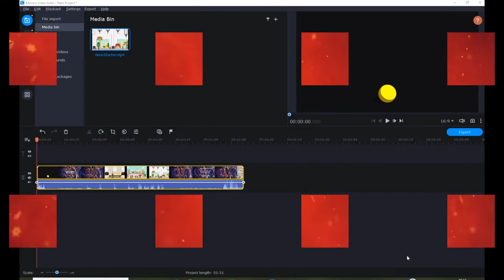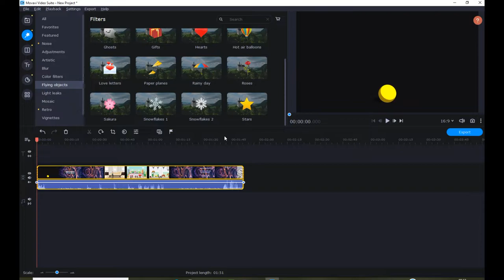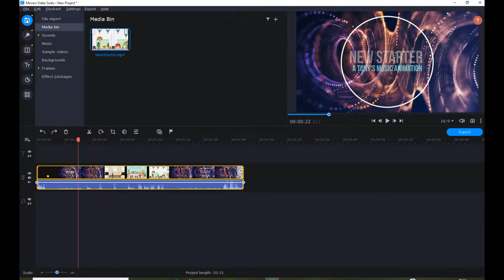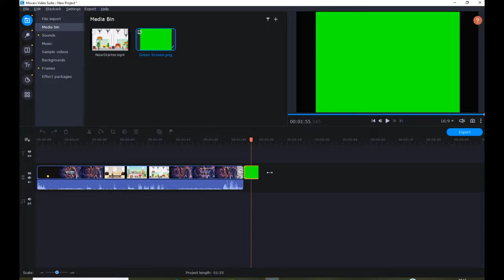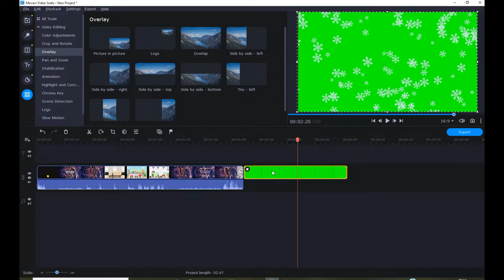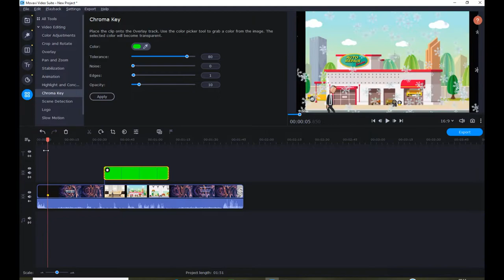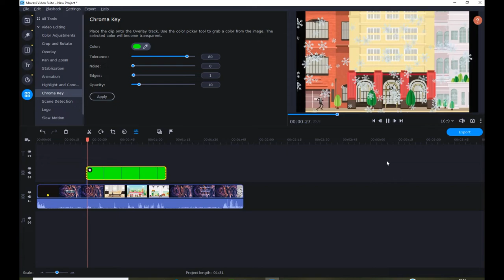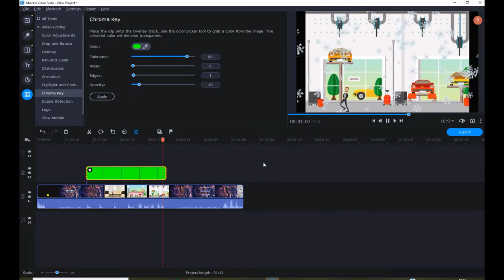Add Effects To The Middle Of A Video In Movavi Tutorial Dutch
This is a tutorial I did some time ago in English I have on this one done the voiceoover in Dutch.